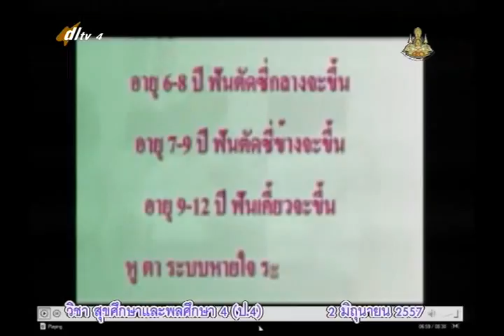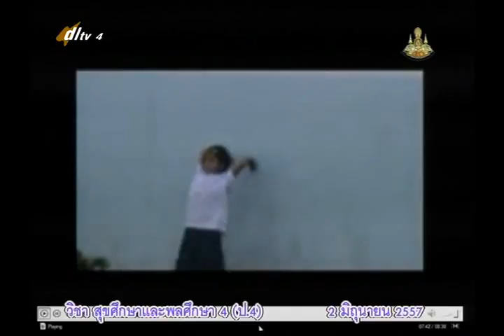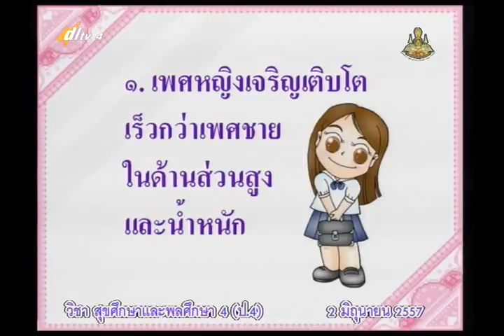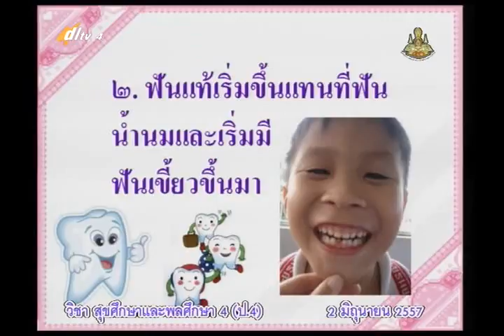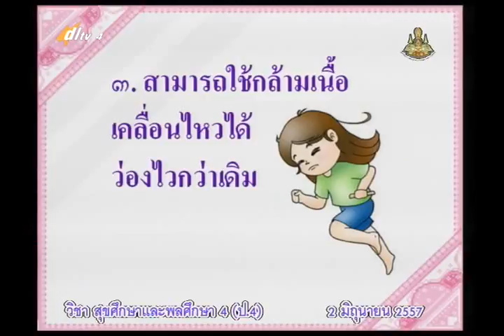003C+4020657+สุข+พัฒนาการของเรา+heap4+dl57t1